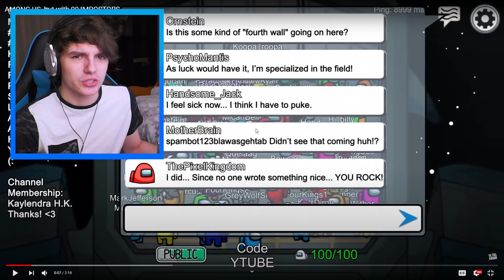Reakce na NEJLEPŠÍ Among Us Animace !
2 000 LAJKŮ = DALŠÍ AMONG US 😁

🎥 PŘEDCHOZÍ VIDEO ►

✊🏿 Naskle!

Cantzer 2019